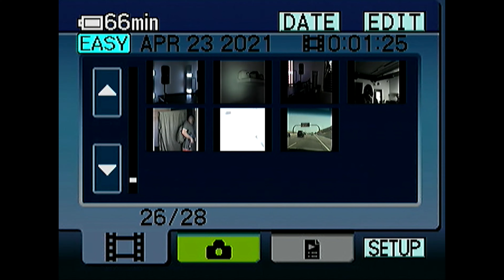Family and Dreams | First Ever Pop Up Show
Family and Dreams Takeover has begun! This was only the beginning of whats to come!